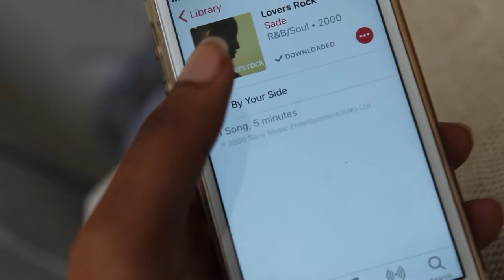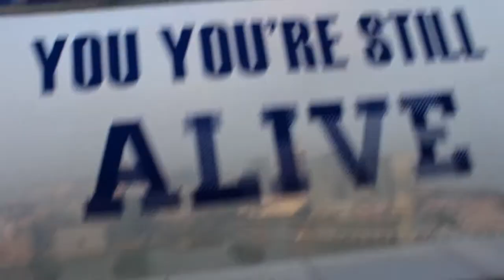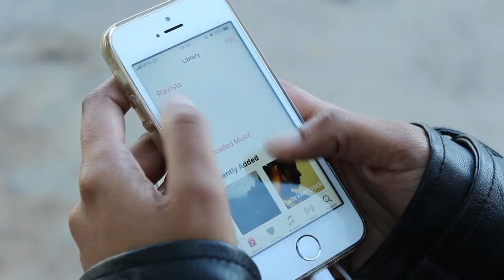The fear of going deaf and blind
Lameez Khumalo explores her fear of going deaf and blind. There is no medical reason why her fear exists but it exists regardless.
A documentary that explores a personal journey of overcoming fear